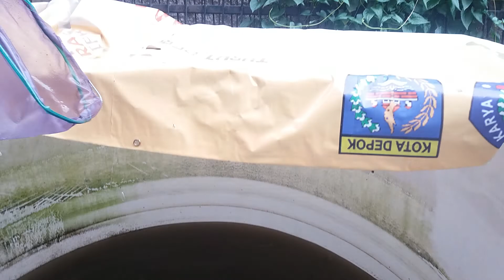Update Ikan Ternakan Kita: Nengokin di Masa Libur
ternak lele series eps 5 plus nila